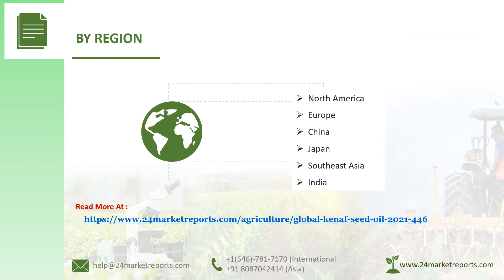Kenaf Seed Oil Market Research Report 2021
Kenaf Seed Oil Market research report includes specific segments by region (country), by manufacturers, by Type and by Application. Each type provides information about the production during the forecast period of 2016 to 2027. by Application segment also provides consumption during the forecast period of 2016 to 2027. Understanding the segments helps in identifying the importance of different factors that aid the market growth.